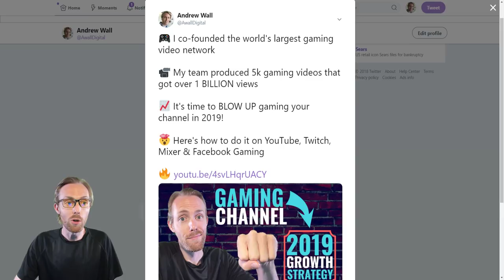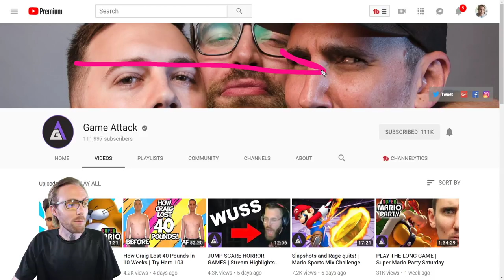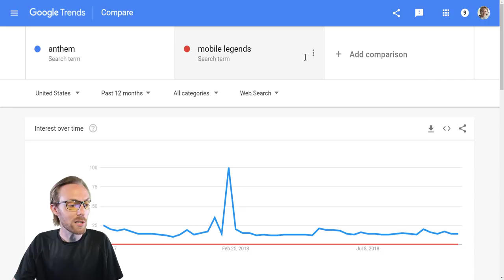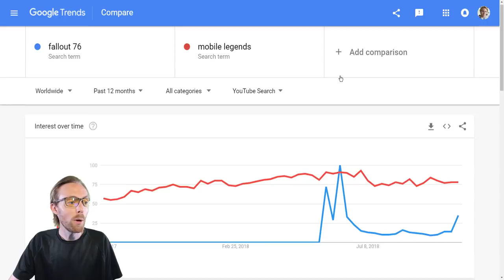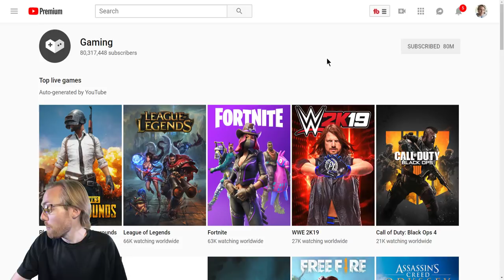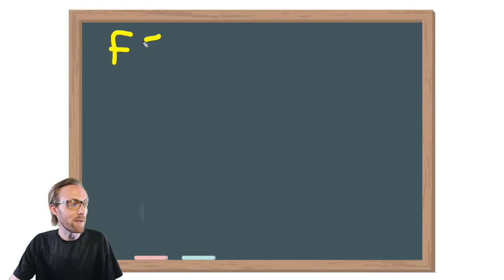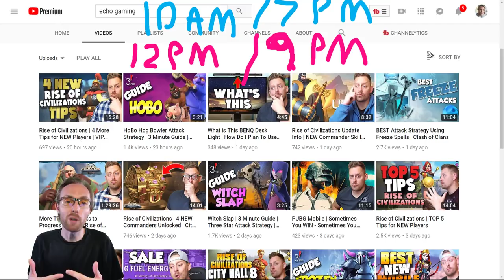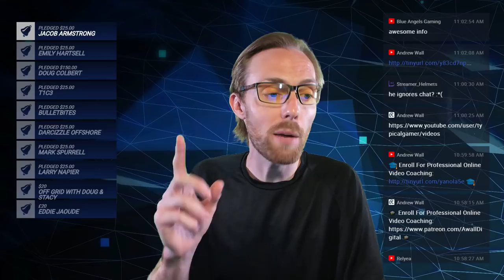How To Grow A Gaming Channel In 2019 — The Digital Drop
In this episode of The Digital Drop we explore the how to grow a gaming channel on YouTube, Twitch, Mixer, and Facebook gaming in 2019!  These gaming YouTuber, creator and streamer strategies actually work!

I am the Co-Founder of the World's #

 1 YouTube Gaming Network, I am YouTube Certified and I have been Creating Success For YouTubers Since 2009!

As Head of Community & Video Operations, I serve as BroadbandTV's subject matter expert on social media and YouTube and the gaming vertical. I manage over 50 global social media destinations and all advertising for the company.  I built and operate BBTV's in-house studio, and service all of the company's audio-visuals.  My team produces 2,000+ videos each year on digital destinations.

Co-founded and managed the largest gaming video network in the world with 10,000s of creators generating billions of views each month. Produced over 5,000 gaming videos and live-streams on official owned and operated TGN destinations, that have accrued more than 1 billion views. Advised high-profile gaming clients such as Blizzard Entertainment, ESL (Electronic Sports League), and XSplit Broadcaster.

It has been the highlight of my career to coach creators and entrepreneurs grow their businesses through online video and create content for a living.

🎙 "Fast Pass" for interactive live streams
💎 Patron-only Discord Server
📝 Legendary channel reviews
👥 One-on-one coaching
 📱 Expert advice via direct message

TheDigitalDrop #

GamingChannel #